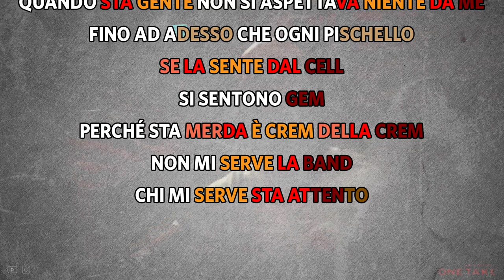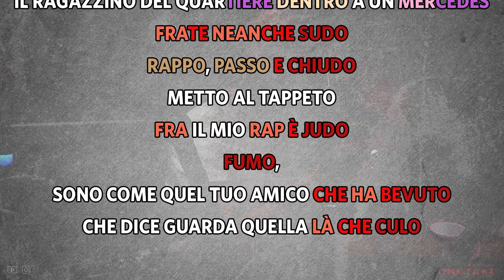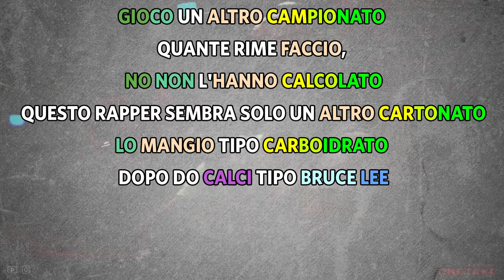GEMITAIZ chiude +400 RIME a @One Take FM | CHECK THE RHYMES